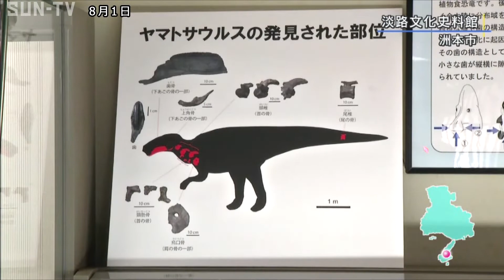ヤマトサウルスの化石レプリカなど展示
淡路島で見つかった新種の恐竜「ヤマトサウルス・イザナギイ」の化石レプリカなどを紹介する展示会が洲本市で開かれています。

この展示会は2004年に兵庫県洲本市で見つかり、ことし4月に新属新種の恐竜と分かった「ヤマトサウルス・イザナギイ」を知ってもらおうと企画されました。

ヤマトサウルスはハドロサウルス科の植物食恐竜で体長は7メートルから8メートルと推定され、神話で淡路島が日本誕生の舞台とされていることにちなみ命名されました。

会場には、歯の骨や頸椎などの化石レプリカのほか同じ時代を生きた恐竜のレプリカに加え島内で見つかったアンモナイトの化石なども展示されています。

展示会は8月29日まで洲本市の淡路文化史料館で開かれています。

‹放送時間›
平日11:55、キャッチ＋内、21:24
土曜13:00、17:30、21:24
日曜18:00